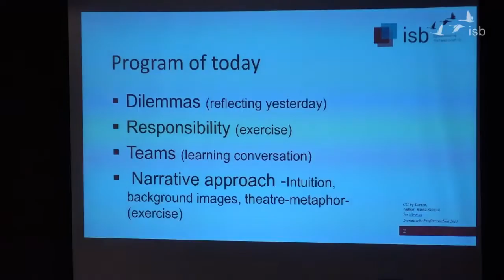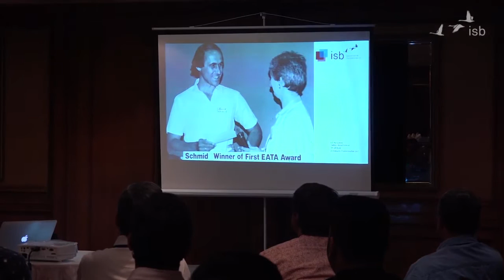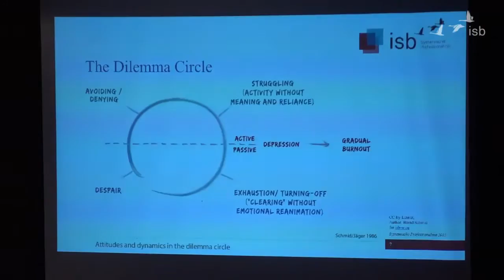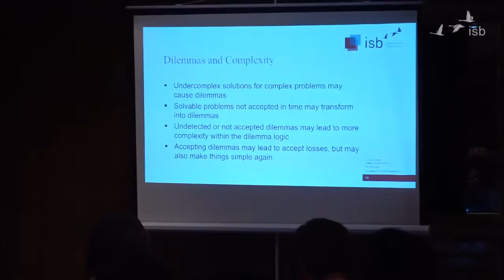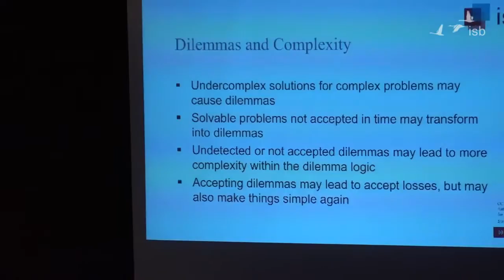05 Dilemmata; Bernd Schmid; 2015; India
Bernd Schmid led a three day workshop on Leadership Coaching and Organization Development at the Nibanna Institute for Organisational Development.
The workshop's focus was on helping each participant understand how to pursue professional excellence in the organizational field. Dr. Bernd Schmid has many years of experience as a learning specialist in an organizational context and presents Dialogic Organization Development during the three day workshop.

Dilemmata
Dilemmacircle
Desperation

Audios and Charts of this Event and more free material